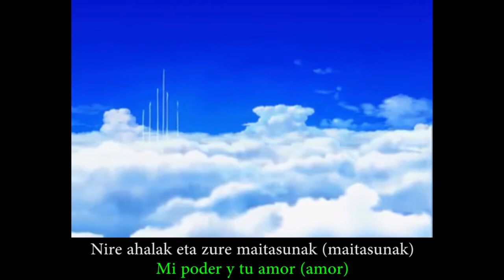Dragon Ball Z Kai opening en EUSKERA, subtítulos español (Dragoi Bola Z Kai)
Dragon Ball Z Kai (Dragoi Bola Z Kai) opening oroginal de la serie animada en euskera, con sus respectivos subtítulos en ambos euskera y castellano para mejor comprensión. Video creado para el entretenimiento además de su uso educativo.

Si tenéis alguna propuesta para futuros videos, no dudéis en dejar un comentario en la sección de debajo :)